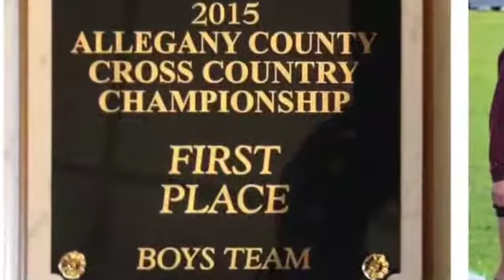CCx 2015 assembly cut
This video is about CCx 2015 assembly cut